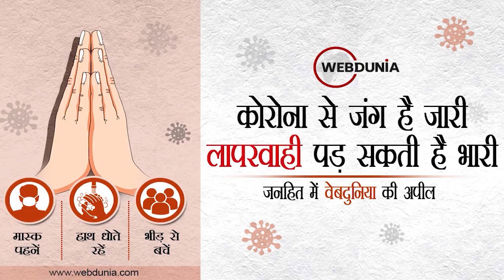Coronavirus India Update: भारत में घटी कोरोनावायरस की रफ्तार, एक दिन में 35000 से कम केस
कोरोना का ग्राफ : कोरोना की रफ्तार अब देश में थमती जा रही है। 24 घंटे में देश में 34 हजार 113 नए मामले आए। जबकि, 346 लोगों की मौत हो गई। रविवार को कोरोना के 44 हजार 877 नए मामले सामने आने के बाद कुल मामले बढ़कर 4 करोड़ 26 लाख 31 हजार 421 हो गए। जबकि 684 और लोगों की मौत हुई थी।